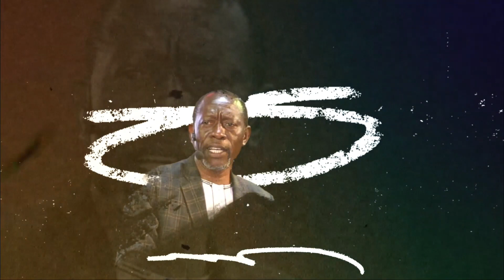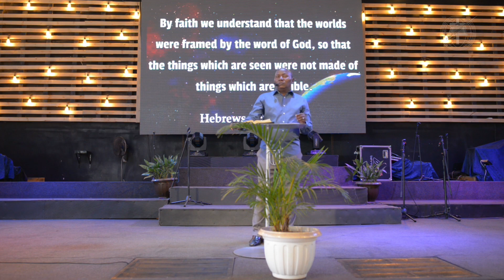Knowing God Is the Beginning of Eternal Life - Pr. Elijah Kambugu.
Message: “Knowing God Is the Beginning of Eternal Life”
Scripture: John 17: 3 (NKJV)
Speaker: Pr. Elijah Kambugu.

Our mission for this channel is to inspire, encourage & mentor People through Praise & Worship, prayer and sharing the word of God.